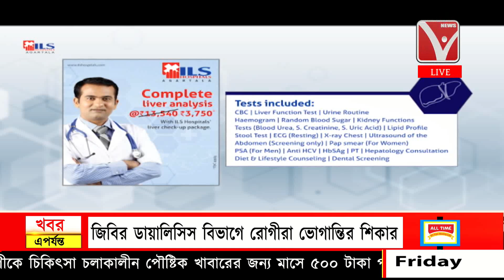তিন রাজ্যের মুখ্যমন্ত্রী ঠিক করা নিয়ে সমস্যায় বিজেপি নেতৃত্ব, তিন রাজ্যে পর্যবেক্ষক পাঠালো দিল্লি